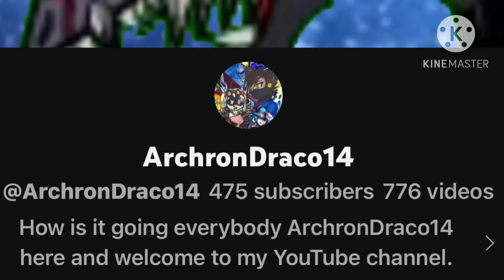Future Updates after reaching 500 Subs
Yeah I’m starting 12th grade and it’s gonna be a rough ride. Wish me luck.

I’m still gonna make some content during the school times roll in so yeah.

[GOALS]
• Increase the views to reach the eligibility